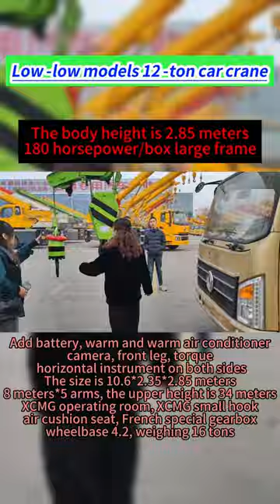Low -low models 12 -ton car craneThe body height is 2.85 meters/180 horsepower/box large frame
Add battery, warm and warm air conditioner, camera, front leg, torque, horizontal instrument on both sides
The size is 10.6*2.35*2.85 meters, 8 meters*5 arms, the upper height is 34 meters
XCMG operating room, XCMG small hook, air cushion seat, French special gearbox, wheelbase 4.2, weighing 16 tons
Bi-oblique axis twisted, planetary reducer, three pump engines, standard rear shift tops, airbroken brakes, 9.00-R20 steel wire tires
Direction help, driving speed 89km/h